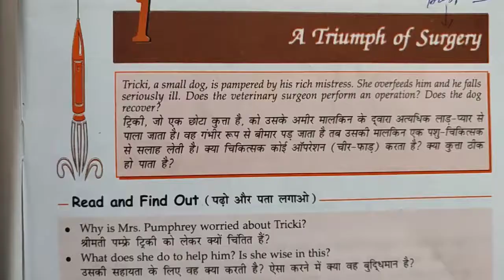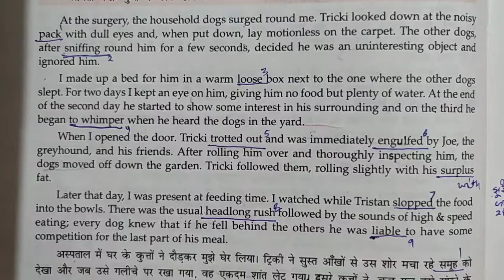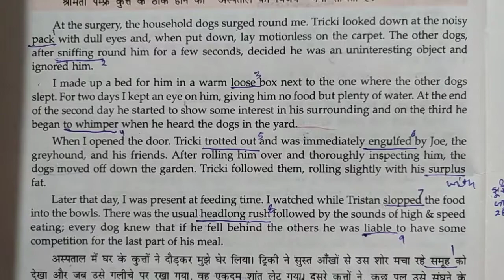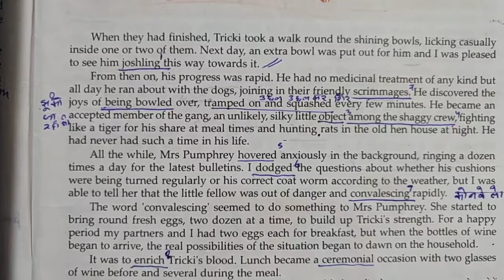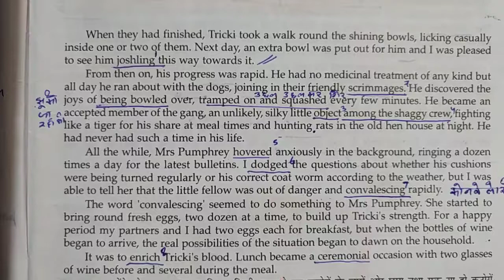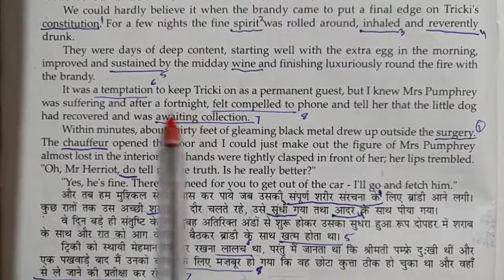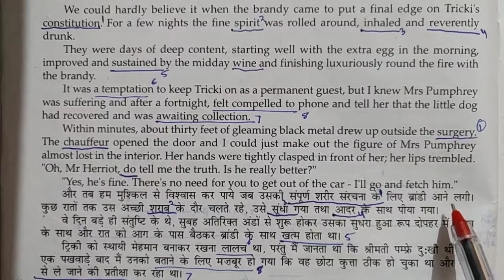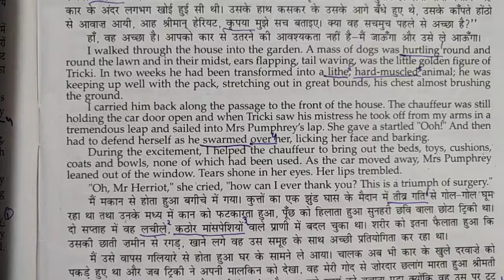10th A Triumph of Surgery (Part - 2)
A Triumph of Surgery Summary in English

James Alfred Wight is popular as James Herriot, and He was a British veterinary surgeon and writer too. He has written this story A triumph of Surgery. The story starts when Mrs Pumphrey, a rich lady takes her dog Tricky for a walk outside. A nearby veterinary doctor saw the dog and is in a shock as the dog looks like a bloated sausage having leg at each end. Then He advised her to stop giving him diet. But Mrs Pumphrey is not able to refuse the dog. Soon Tricky fell sick and the doctor was called.

The narrator, Mr. Herriot somehow takes Tricki to his hospital for treatment, even knowing the fact that Mrs. Pumphrey will never leave the dog. He took the dog along and puts a bed for him in his surgery. For two days dog did not move much and also did not eat anything. On the third day he wanted to go outside and there he started playing with the bigger dogs. He also licked the bowls of other dogs to eat the remaining food.

His condition started improving rapidly. Also, he started fighting for his meals with other dogs. After hearing this news Mrs. Pumphrey started sending eggs to the hospital as she thought that Tricki needed energy foods after recovery. But Mr. Herriot and his partners started eating those eggs as morning breakfast.

Also, for improving Trick’s blood, Mrs. Pumphrey started sending wine in bottles. But again, Mr. Herriot consumed those. Not only this, when she started sending brandy in bottles they consumed that also. After few days Doctor took a wise decision and called up Mrs. Pumphrey as she was much worried, for taking Tricki back home. Tricki was very happy to see his mistress and jumped into the car. Then Mrs. Pumphrey said that she won’t be able to ever thank him for all this wonder. And she said that his surgery had been successful as Tricki was now cured.